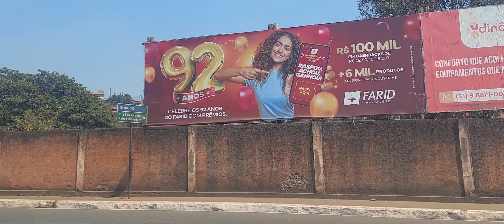Chegando no Jubileu de Congonhas MG Setembro 2024